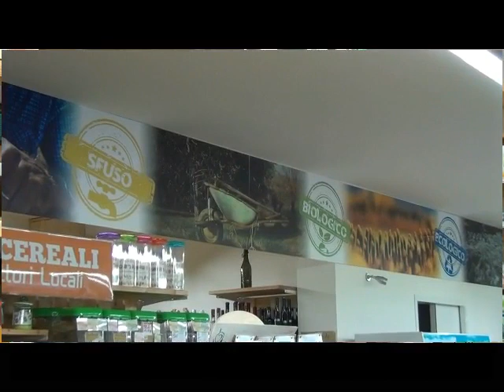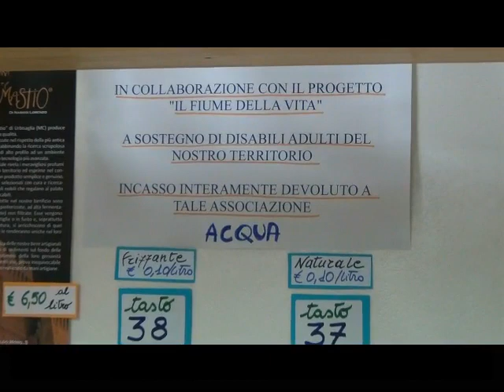Senigallia: la coop RiDotti Bene presenta un nuovo modo di fare spesa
Samuele Pascqualini presidente della coop RiDotti Bene ci illustra il progetto QB (quanto Basta). Tale progetto già da un anno porta a Senigallia più conpevolezza nel fare spesa, dove le parole Solidale,Locale,Biologico,Sfuso ed Ecologico trovano significato.